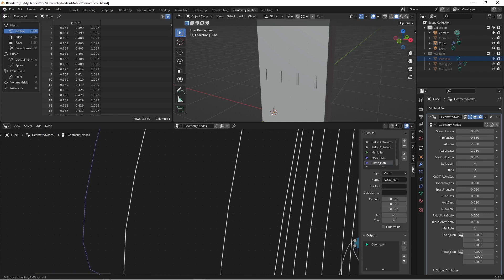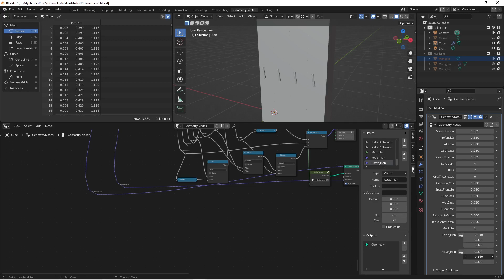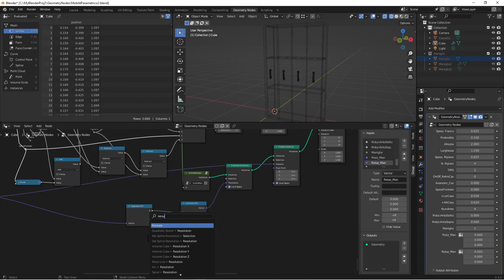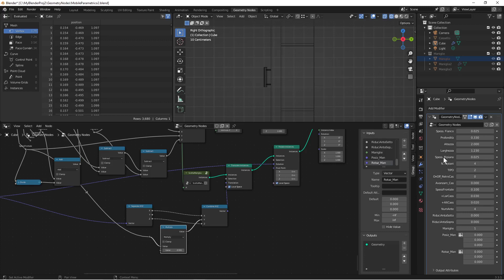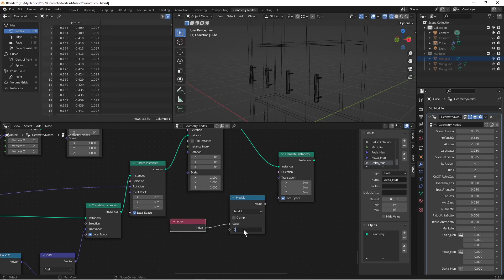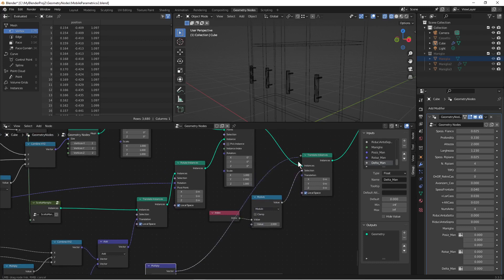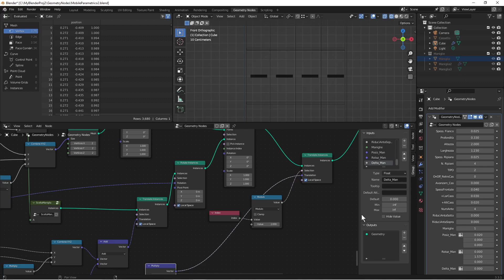Mobile parametrico (n.11 parte B): maniglie ante (Parte B)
Video n.11 Parte B. Aggiunti i nodi per permettere di spostare ruotare e sistemare le maniglie.